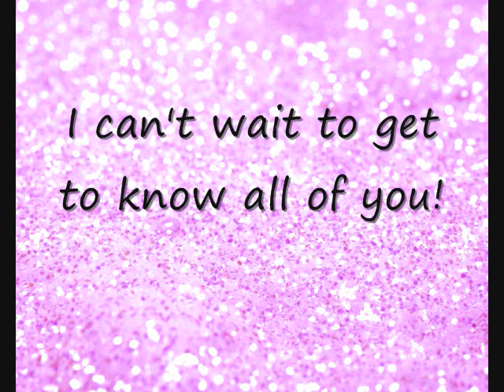Add me on Facebook!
Click below if you'd like to see plenty of status updates and pictures!

I'm sorry this is so short but I'll have more updates soon!